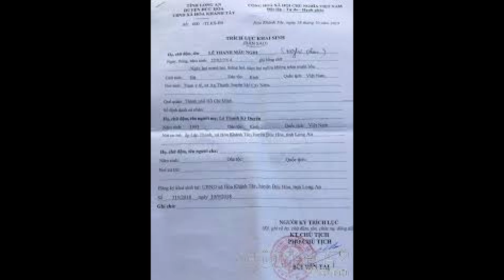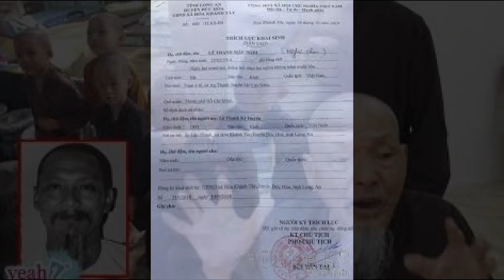Lê Tùng Vân là ai? Ngỡ Ngàng Với Tiểu Sử Sư Thầy Ông Nội Tại Tịnh Thất Bồng Lai